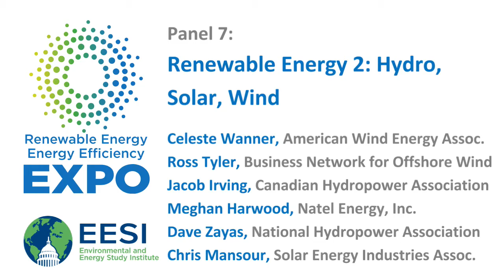Energy EXPO 2017 Panel 7: Renewable Energy 2: Hydro, Solar, Wind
Celeste Wanner, Research Analyst, Industry Data and Analysis, American Wind Energy Association (AWEA)

Ross Tyler, Strategy & Development Advisor, Business Network for Offshore Wind
The Business Network for Offshore Wind is a 501(c)3 nonprofit that is leading the way toward building a robust offshore wind industry in the United States by bringing together top developers, global experts and member businesses. We have become the center for the offshore wind community and a place for access to education for critical business decision-making and unprecedented networking opportunities.

Jacob Irving, President, Canadian Hydropower Association

Meghan Harwood, Policy and Government Affairs Lead, Natel Energy, Inc.
Natel Energy manufactures an innovative and proprietary low-head, distributed hydropower turbine, the hydroEngine©. Natel is re-thinking the way that we develop new hydropower, providing reliable, operationally flexible renewable energy that is cost-effective, low-impact, and fish-friendly through standardized and modular design.

Dave Zayas, Director of Regulatory Affairs & Technical Services, National Hydropower Association

Christopher Mansour, VP Federal Affairs, Solar Energy Industries Association
Christopher Mansour will talk about current solar industry data.